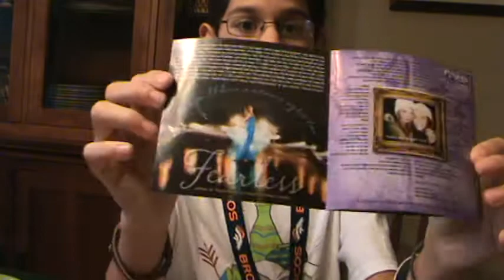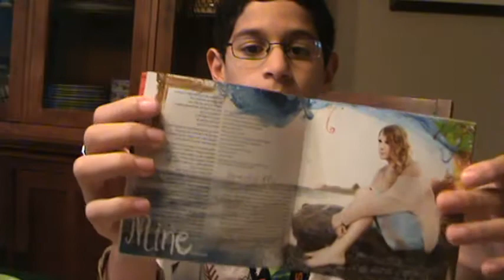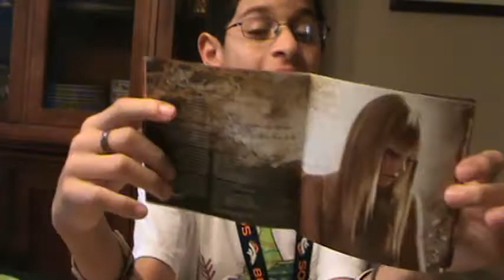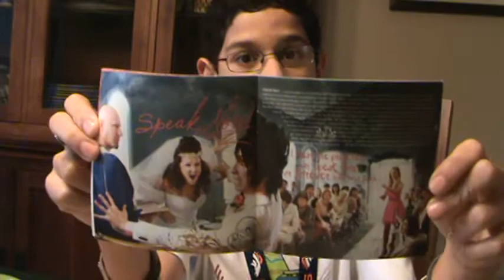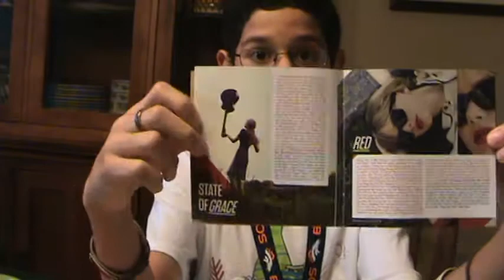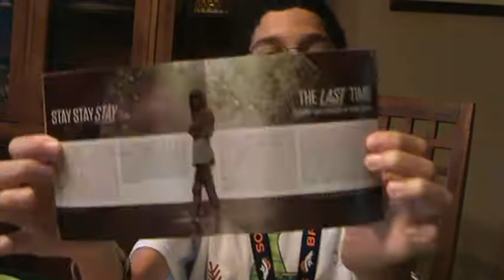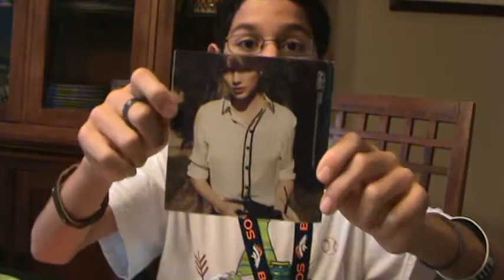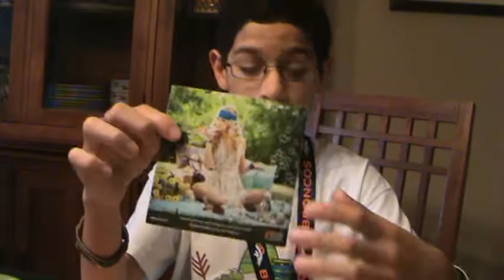Taylor Swift's Number One Fan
Assen s about Taylo's latest albums.